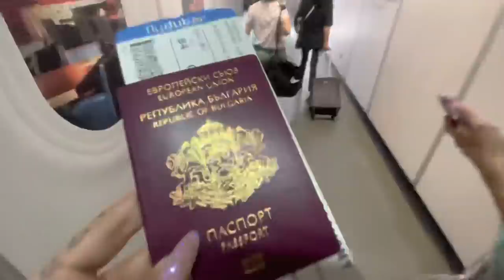ПЪРВИЯТ МИ ПЪТ БЕШЕ НА МАЛДИВИТЕ 🌴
Снимки и сторита в инстаграм : @tattstoner